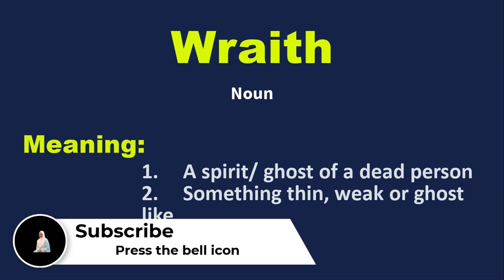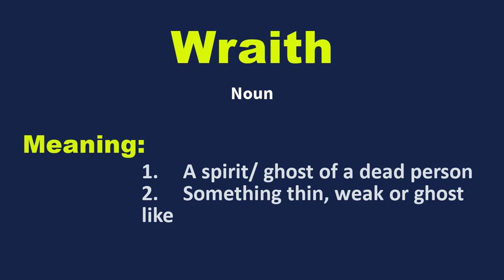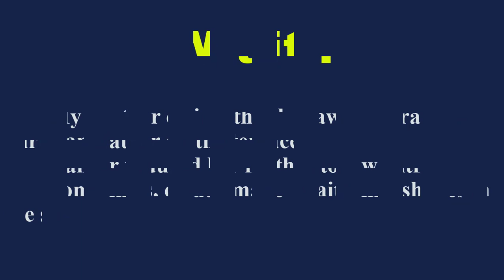Daily vocabulary | Wraith Meaning | Vocabgram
Daily Vocabulary: In this lesson, I have explained the word “Wraith” with examples. Learn this English vocabulary word and use it in your daily conversation. It will help in improving your English Fluency.

Meaning:
1. A spirit/ ghost of a dead person
2. Something thin, weak or ghost-like

Examples:
1. My brother claims that he saw the wraith of our grandfather on the terrace.
2. Cancer reduced her mother to a wraith.
3. Sometimes, clouds make wraith-like shapes in the sky.